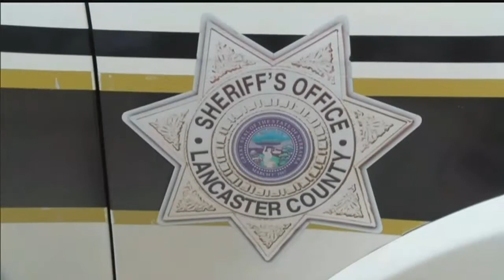Lancaster County Sheriff's Office deputy sheriff retiring after 47-year career